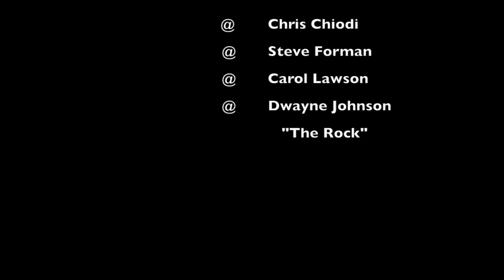ALS Ice Bucket